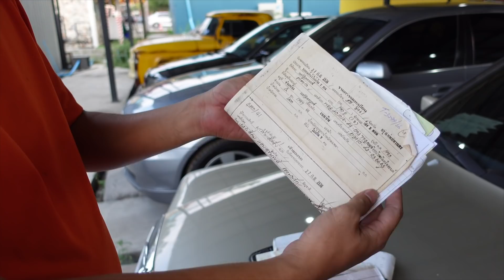Live สด Update รถในสต็อค Mega Moto รถมือสอง การันตรีสวยจัดทุกคัน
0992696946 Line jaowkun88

Line golfmegamoto